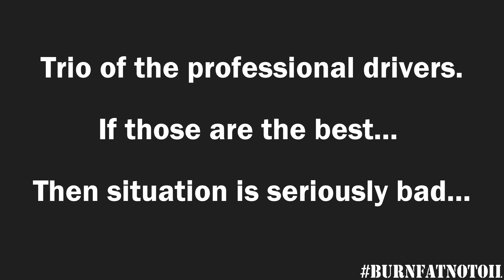SPECIAL Profesionálni vodiči - Professional drivers